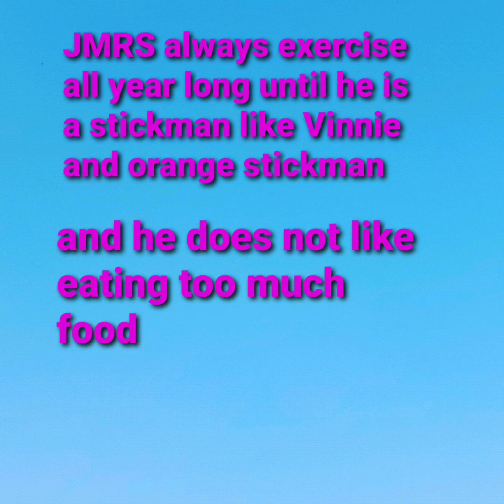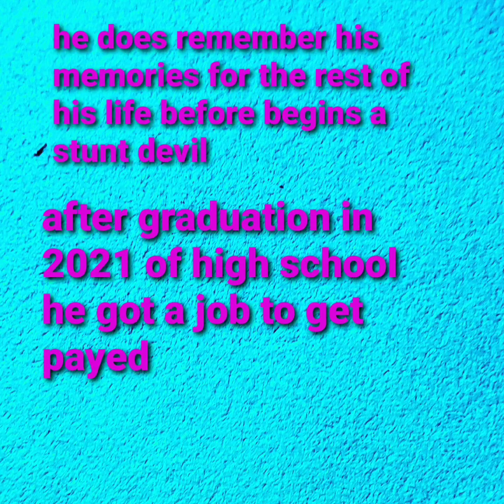GTA VCS Sandking stunts with cheat device remastered 2